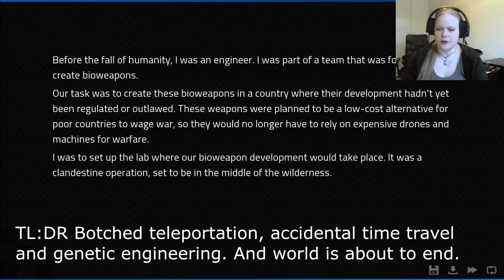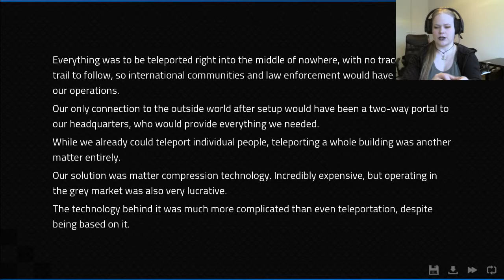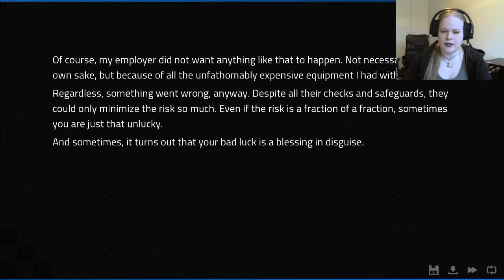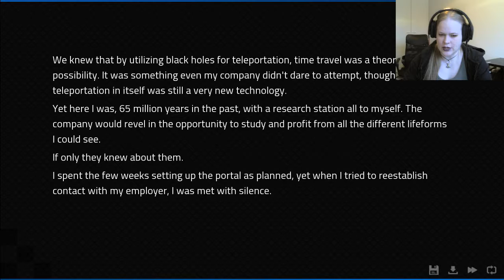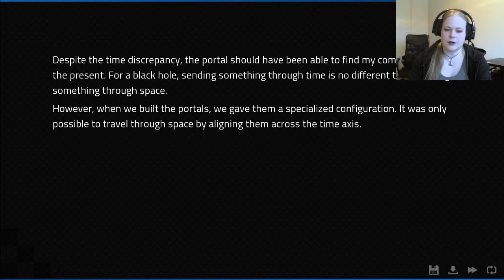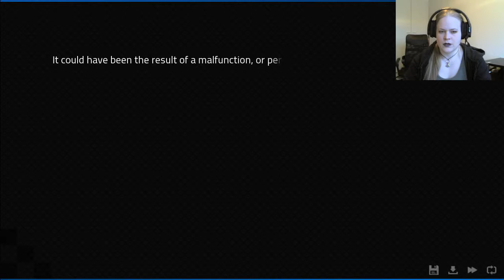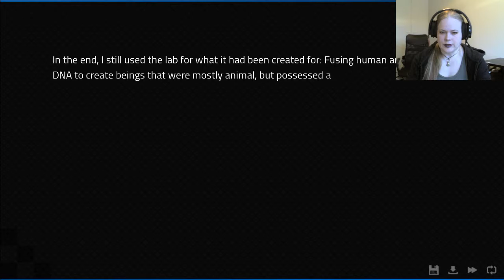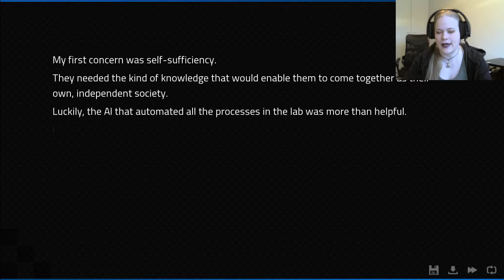I'm Uncomfortable / Angels With Scaly Wings / Part 7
Well... This episode of Angels with Scaly Wings is uncomfortable on many levels. First there's a 30 minute long info dump on the history of the portals, I'm not sure if we need that at any point. And then my date with Bryce takes a couple of turns I'm not comfortable with. I'm not sure if I want to continue this.

Content warnings: Cartoon violence, nudity?